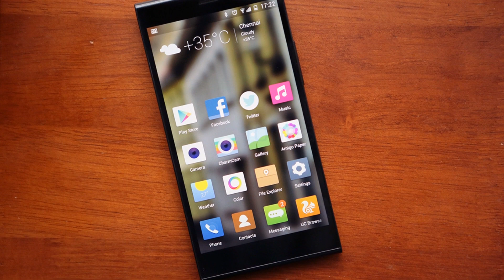Photos of the Gionee Elife E8 | Not A Review!